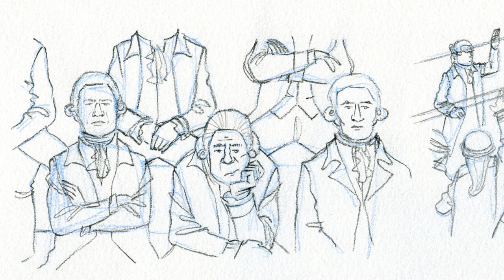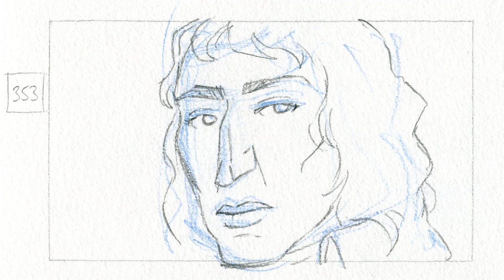Art of Robespierre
Quelque crayonnés, encrages et aquarelles du film Robespierre.